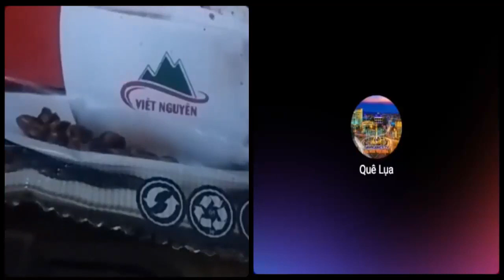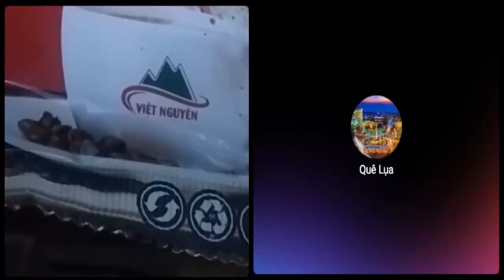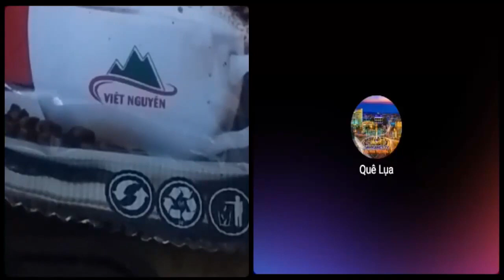Có nên tư nhân hoá ngành điện?